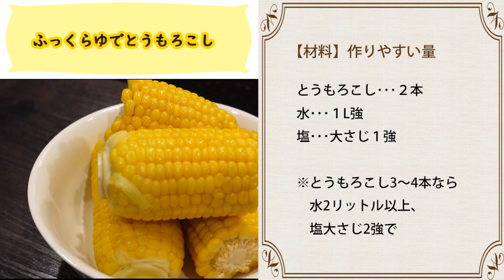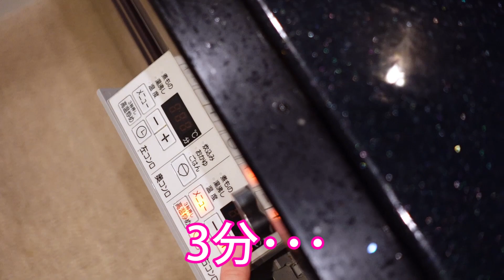あなたは折れる？折れない？（私折れないｗ）ふっくらゆでとうもろこし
JUNA Online Kitchen（オンラインレッスン）
YouTube「メンバーシップ」にて9月よりリニューアルスタート！

レッスンをより快適に受けられる「サポートプラス」「Ｓサポートプラス」はこちら

～JUNAさんの1素材クッキング～

1素材クッキング第二弾！
今回はとうもろこし♪
っていっても、ゆでてるだけだよｗ
ゆでるだけでもいろんなことが起こるわたくし（笑）

『ふっくらゆでとうもろこし』

【材料】
とうもろこし･･･2本
水･･･1L～
塩･･･大さじ1強

0:00　スタート
0:20　レシピ
0:30　とうもろこしの皮をむく
1:19　とうもろこしを折る
2:23　ハプニング！
3:02　水と塩を入れる
4:13　とうもろこしをゆでて放置
5:15　盛り付け

※材料及びレシピの転用・掲載・無許可での商品化などの二次利用はお断りしております。

編集：ぴぃ

家庭料理研究家：神田智美（ＪＵＮＡ）

レシピブログ殿堂入りブロガー、日本ハンバーグ協会スペシャリスト
ライブドア公式ブロガー　コッタオフィシャルパートナー
ヤマサ醤油レシピスト、著書多数

公式料理ブログ：「Quality of Life by JUNA」